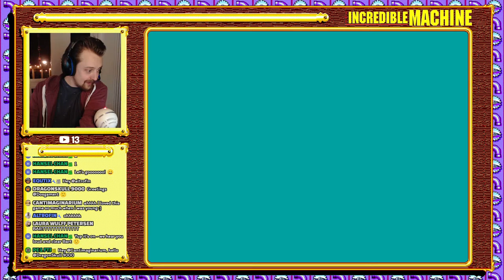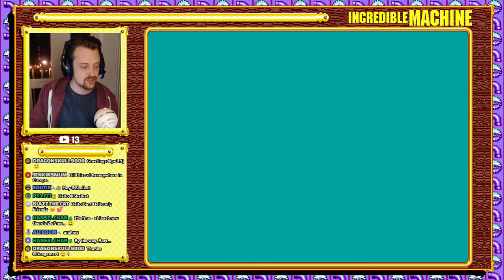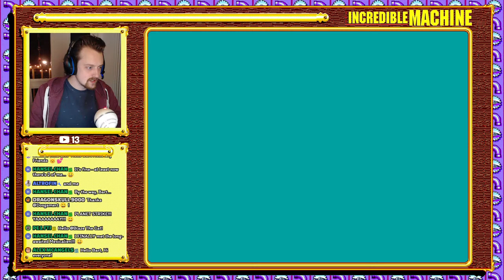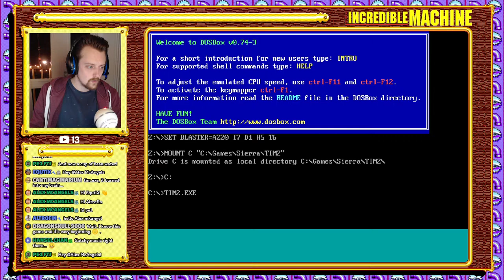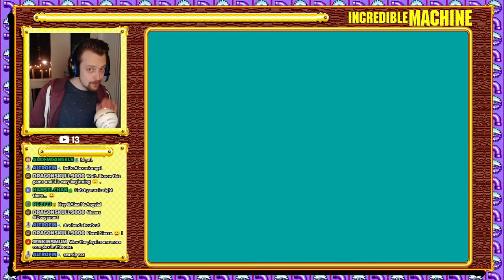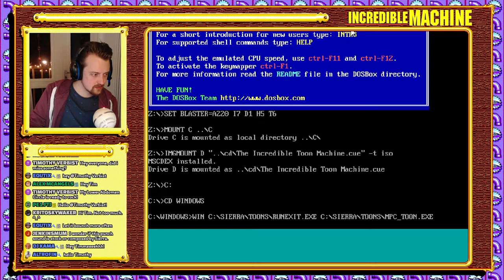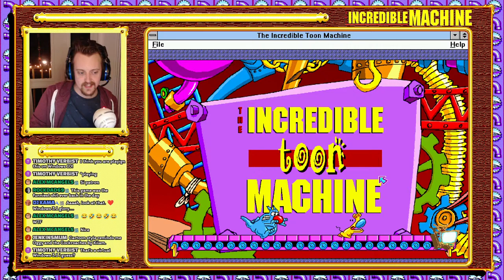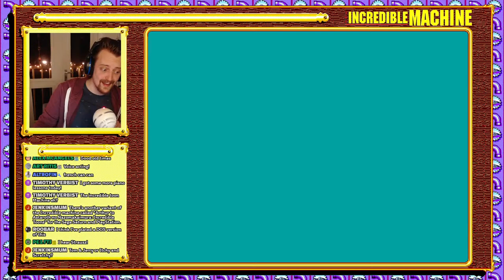🕹️ The Return of the Incredible Machine: Contraptions 🐊 [ Live stream ] 🔴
Enjoy this livestream? Don't forget! Dosgaming or retrogaming related Livestreams are here EVERY MONDAY night! Got tips, advice or questions? 🐊

⬆️ Click the JOIN NOW button to see what the benefits are for you! ⬆️

Countdown and background music are not my creative property. Credits for the music go to: SIDNIFY, Bitrotator, BPStudio, Gridscape, Megahit, Allen Zax, Vincenzo, Ziona, Zyrit, Kvee & Jackrabbit.